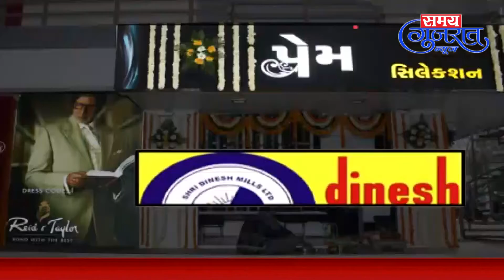20-11-2022#SamayGujaratNews @ Daily News